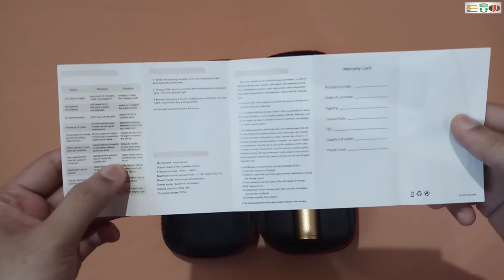Wireless Karaoke Bluetooth Mic Q7 | Unboxing & Full Detail Review | HINDI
Hello Friends,
                        This is unboxing & full detail review of wireless karaoke bluetooth mic Q7. This is really very good mic comes with great and loud bluetooth speaker. You can pair it with your smartphone with bluetooth and play any karaoke song in your smartphone and sing simultaneously in your mic. This is best product for singers who want to learn singing but don't want to purchase high end karaoke system. This mic also comes with usb port for pendrive attachment. So, overall this is all in one mic for song practice.
                         If you want to buy this mic than the link is given below,
Wireless Bluetooth Karaoke Mic Q7